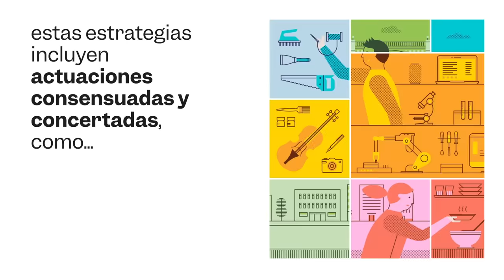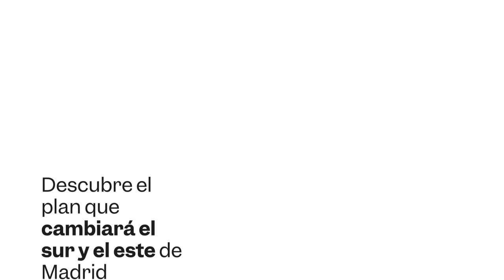Conoce SURES, el plan de desarrollo del sur y el este de Madrid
¿Quieres saber qué es SURES?
SURES es un plan de desarrollo del Ayuntamiento de Madrid para los distritos del sur y del este hasta el año 2023.

Beneficiará a 1,4 millones de personas en 9 distritos de la ciudad.

¡Descubre sus 8 estrategias!